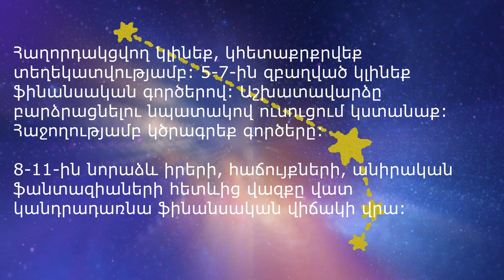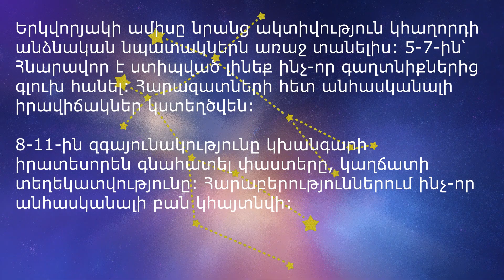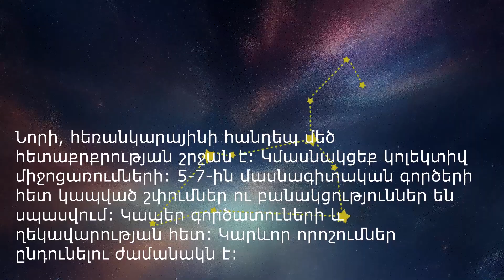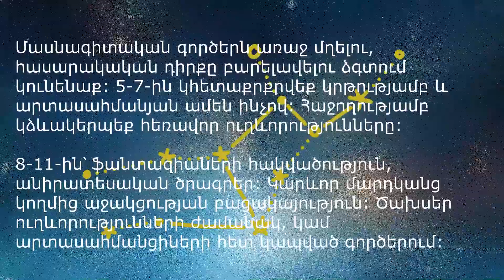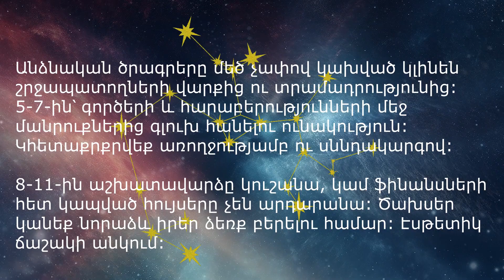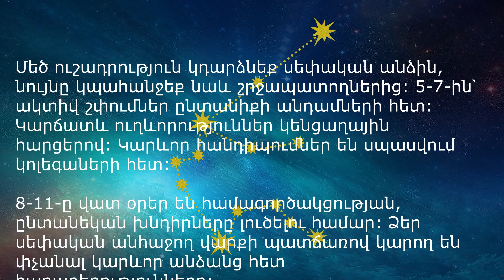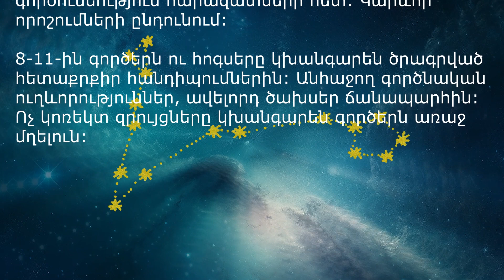Հունիսի 5-11-ի աստղագուշակը՝ ըստ Արտաշես Մանկուլովի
Արտաշես Մանկուլովը Հայաստան է տեղափոխվել դեռևս 90-ական թվականներին և դարձել Հայաստանի առաջին աստղագուշակը։ Նա հիմնեց աստղագուշակների դպրոց և աստղագուշակությունը մեծ տարածում գտավ մեր երկրում։
90-ականներից առայսօր «Չորրորդ իշխանությունը» հրապարակում է Մանկուլովի գուշակությունները։ Բայց հիշեք, աստղերը նախանշում, բայց չեն պարտադրում։

Հունիսի 5-11-ի աստղագուշակն ամբողջությամբ ընթերցեք «Չորրորդ իշխանություն» թերթի 4rd.am կայքում՝ հետևյալ հղումով.

00:13 - Խոյեր
00:37 - Ցուլեր
01:04 - Երկվորյակներ
01:44 - Խեցգետին
02:12 - Առյուծ
02:46 - Կույս
03:32 - Կշեռք
04:01 - Կարիճ
04:29 - Աղեղնավոր
05:09 - Այծեղջյուր
05:39 - Ջրհոս
06:06 - Ձկներ